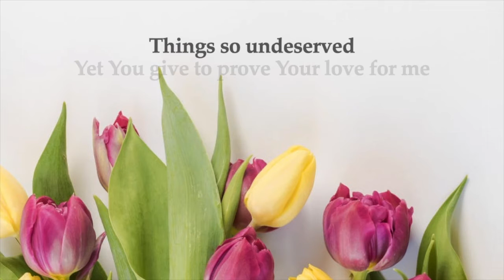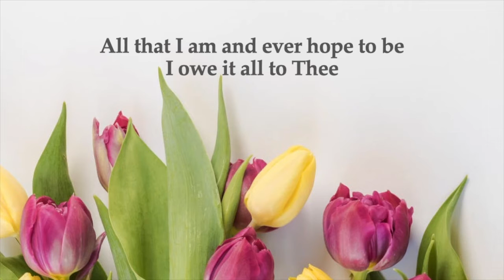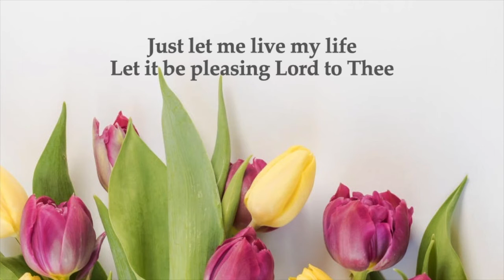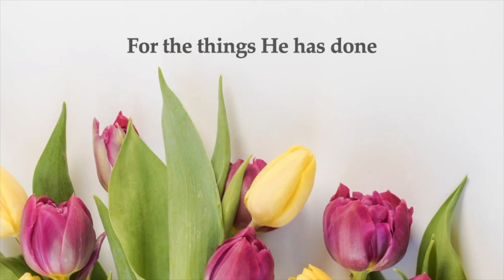My Tribute (To God Be The Glory) Music & Lyrics (accompaniment)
My Tribute [A to Bb]
Words and Music by Andraé Crouch